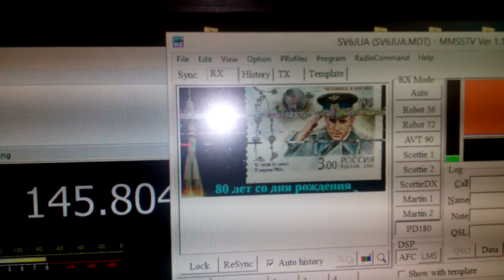ληψη SSTV απο τον δορυφορο ISS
επετειακη εκπομπη SSTV απο τους αστροναυτες του δορυφορου ISS